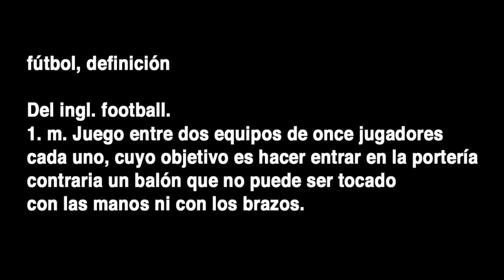Mundial Rusia 2018: TEASER | Vlog 79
¡¡BIENVENIDOS A RUSIA 2018!! Desde ahora y hasta la final del Mundial estaré en Moscú, desde donde tendréis, OJO:

- 4 vídeos EXCLUSIVOS en mi cuenta de Twitter con MediaMarkt + Twitter España + Un montón de videos más acercándoos la actualidad, el colorido y el ambiente de este Mundial

- 4 Vlogs SEMANALES en el canal de Youtube en el que iré a los estadios y os enseñaré la otra cara de la Copa del Mundo en Rusia

- Stories diarias en mi INSTAGRAM para todo lo que no quepa en los vídeos anteriores ;-)

¿Qué os parece? A POR ELLO, GRACIAS A TODOS Y ACTIVAD LAS NOTIFICACIONES PARA QUE NO OS PERDÁIS NADA ;-)